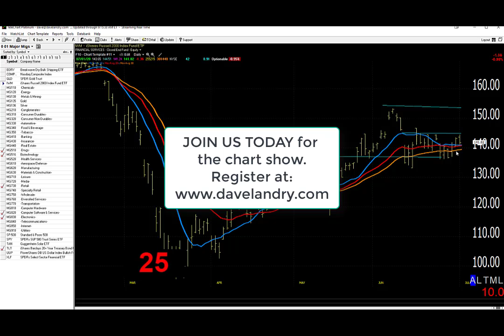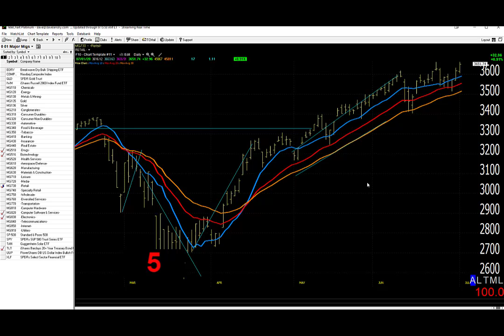07/02/20 Dave Landry's Market In A Minute-Old Momentum Is The New Momentum, Uptrends Intact